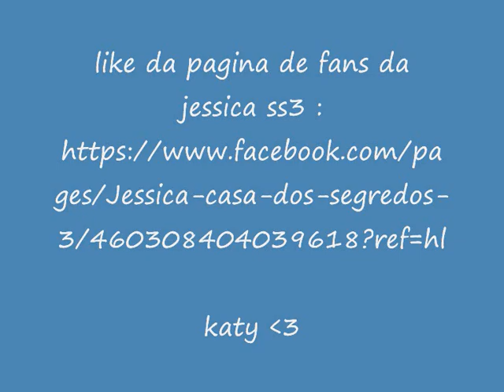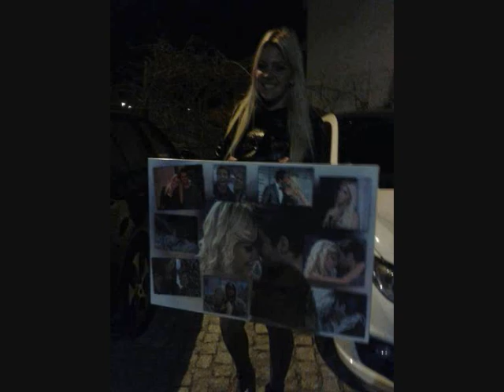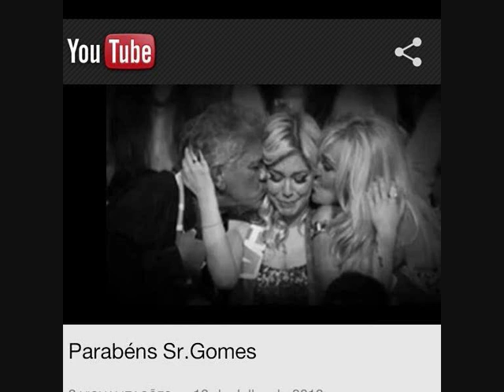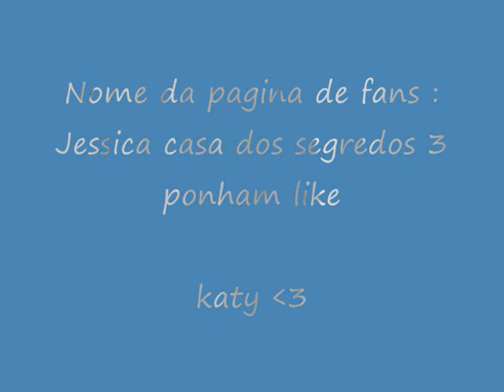jessica ss3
Sou uma grande fã da Jessica Maria Gomes que entrou na casa dos segredos 3 saiu em 5 lugar e fiz uma pagina de fans da jessica no facebook quem vir este videio e tiver facebook e para quem gosta da Jessica ponha gosto na pagina esta aqui o like